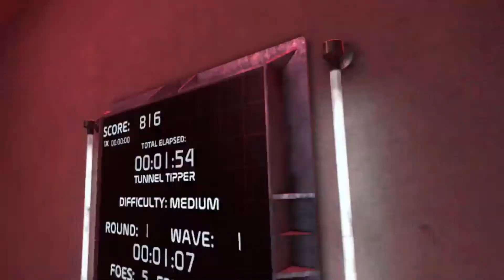INTO THE ARENA!! BoneLab [ARENA]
BONELAB IS GOATED!! BoneLab
I STINK AT THIS GAME!! BoneLab
SO MANY BAD GUYS!! BoneLab

VIRTUAL REALITY
BONELAB
QUEST 2
QUEST 3
META QUEST
BONEWORKS OCULUS
BONELAB GAMEPLAY
BONELAB STORY MODE
BONELAB FULL GAME
BONELAB WALKTHROUGH
BONELAB REVIEW
BONEWORKS
BEST VR GAMES
BEST OCULUS GAMES
BEST QUEST 2 GAMES
BONELAB MODS
BEST BONELAB MODS
NEW BONELAB MODS

*BONEWORKS FOR OCULUS
*RAGE GAMING
*BONELAB
*STRESS LEVEL ZERO
*BONELAB STORY